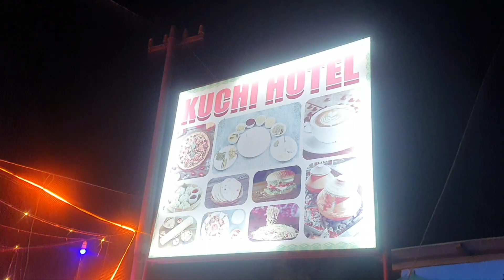Happy Anniversary Ada Bajwi & Happy Birthday to u Anwi Sna 🥳 🎈🎊